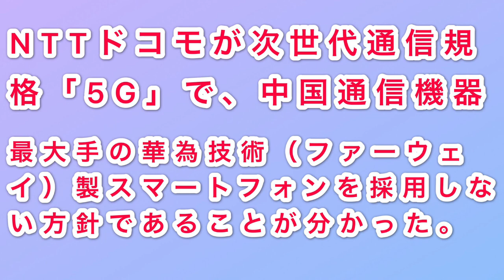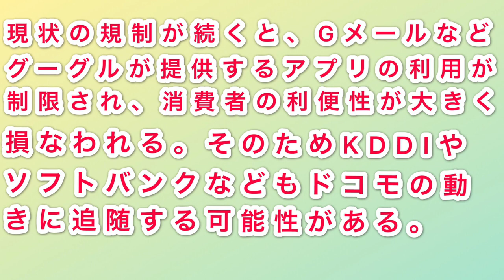ドコモ、ファーウェイ5G端末の採用見送りへ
NTTドコモが次世代通信規格「5G」で、中国通信機器最大手の華為技術（ファーウェイ）製スマートフォンを採用しない方針であることが分かった。米政府によるファーウェイへの事実上の禁輸措置により、新機種に米グーグルの基本ソフト（OS）「アンドロイド」関連ソフトを搭載できなくなる見込みのため。国内に限らず世界的に見直しの動きが広がる可能性がある。